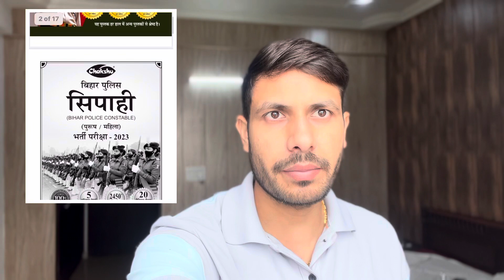Bihar Police Constable Exam Date 2023 | बिहार पुलिस सिपाही भर्ती परीक्षा कब होगी? | Official Notice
What is the last date for Bihar Police vacancy 2023?
बिहार पुलिस वैकेंसी 2023 की लास्ट डेट क्या है?
Who is eligible for Bihar Police vacancy 2023?
What is the application fee for Bihar Police 2023?

2023 में बिहार पुलिस की भर्ती कब आएगी?
बिहार पुलिस कांस्टेबल कितने प्रकार के होते हैं?
बिहार पुलिस में वजन कितना होना चाहिए?
बिहार पुलिस के लिए योग्यता क्या है?
बिहार पुलिस नोटिफिकेशन
bihar police notification
बिहार पुलिस कांस्टेबल भर्ती 2023
How long is the Bihar police exam?
What is the salary of Bihar Police Constable in training?
What is the basic pay of Bihar Police Constable?
What is the passing marks for Bihar Police Constable?

What is the physical test of Bihar Police Constable?
What is the training period of Bihar Police Constable?
Who is eligible for Bihar Police Constable 2023?
bihar police constable physical eligibility
bihar police constable physical test details
bihar police running time female
bihar police running time and distance
bihar police running marks
bihar police constable running time
What is the last date to apply for Bihar Police 2023?
What is the age relaxation for Bihar Police vacancy 2023?